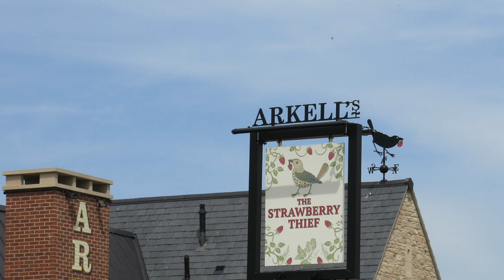Strawberry Thief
The new Strawberry Thief celebration. The location of this pub can be found on Google Maps.